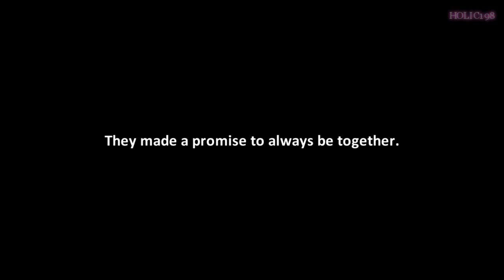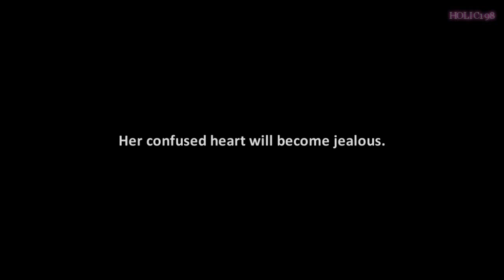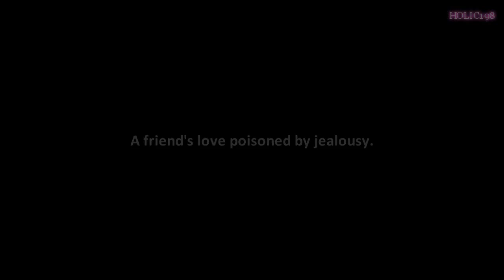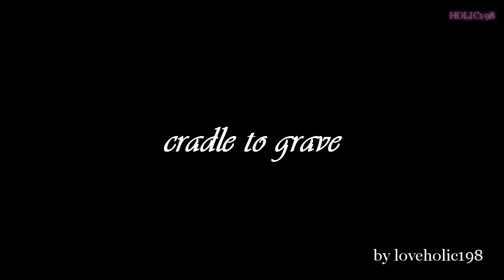[TRAILER] Cradle To Grave - Sulli, Jiyoung & Taemin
Sulli, Jiyoung and Taemin are three childhood friends who form a gang roaming the streets. They made a promise to always be together and share everything, but things change after Sulli discovers that Taemin and Jiyoung have fallen in love.

Consumed by jealousy, it will lead to Sulli's ultimate betrayal when they are dragged into the middle of a mafia war.

I'm sick, so go easy on me if you see lots of mistakes. XD

Not everything in this trailer will happen in the story, I'm just telling you first. The part where Jiyoung gets shot... may or may not happen. I was pretty much just experimenting with scenes and though that was too cool to scrap, so I put it in. XP This was done in a bit of a haste, so it's not as good as it could've been. I had to reupload it a couple of times because I could see so many mistakes!! DX

This is a FRIENDSHIP TRIANGLE not a love triangle, and I find it is much better to work with the emotions. If it was love, the girl would only hate the other girl. If it was friendship, she would hate and feel betrayed by both of them.

I got $20 on finishing this two-shot as a two-shot, so I will finish it (LOL, don't I sound like such a douche? XD) Right now, I have laryngitis and I made this out of the pure amusement of making it, which ended up becoming a real project. Did that make sense? XD Sorry, I just took my medicine.

Songs:
Can U Smile - Infinite
잘해줘봐야 (Nothing Lasts Forever) - Girls' Day